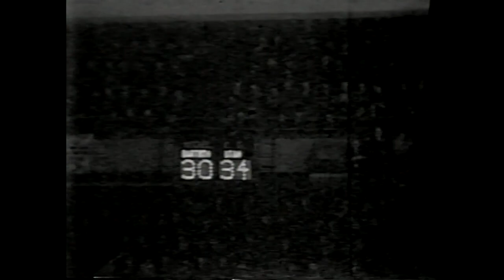BLITZ KIDS Movie 1